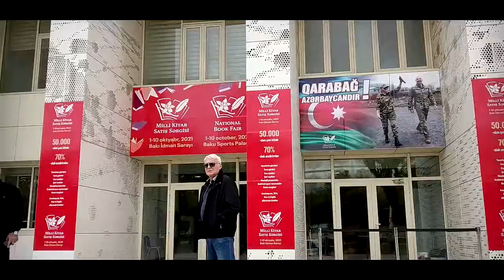Bakı Kitab Yarmarkasında Rüstəm İbrahimbəyovla görüş 08.10.2021